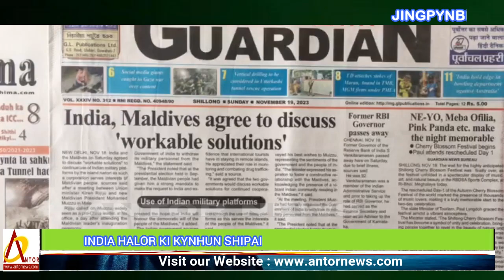Ki Mat ba Kongsan na ki Kot Khubor 19/11/2023